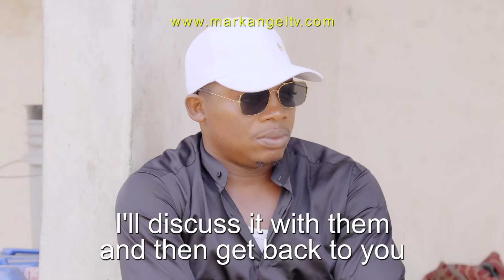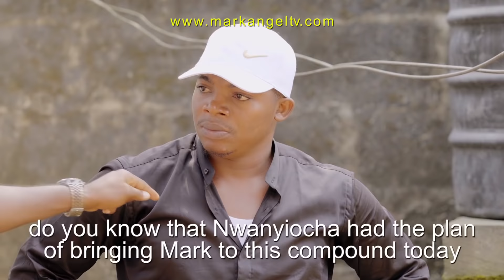Forgive Mark - Episode 29 (Mark Angel Tv)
Forgive Mark - Episode 29 (Caretaker Series)

On this episode of Mark Angel TV Forgive Mark, Baze 10 falls into a trap.

On a fine morning, everyone is gathered in the compound listening to Kbrown, a friend of Mark Angel as he explains how hard life has been with him since they sent Mark, the former caretaker out of the compound as he has been the one housing and feeding Mark since the incidence. Mimi on hearing this feels pity for Kbrown and Mark and suggests that they forgive Mark and allow him to come back to the compound, Baze 10 also supports the idea as he elaborates on why they should allow Mark to come back. Mr. Azu is not happy about the idea as he starts shouting out loud in disagreement. Nwayiocha is not happy about Mr. Azu shouting and ends the meeting and promises to make a decision on her own.

A few moments later, Baze 10 approached Mr. Azu for a conversation, but Mr. Azu would not talk to him as he is angry over the facts that he supported the idea of bringing Mark Angel back to the compound, Baze 10 bursts into laughter and tells him that he was just faking it, that as a matter of fact, he came to him to offer his support to help make sure Mark Angel is not back to the compound. He then says that Nwayiocha, the caretaker had already made plans to bring back Mark Angel to the compound by herself, and suggests the only way to prevent that from happening is by Mr. Azu acting crazy and crazier as these will make Nwayiocha afraid of him, Mr. Azu buys the idea and promises to go crazy over the mater and leaves the scene. Baze 10 then calls Mark Angel and updates him on the progress he is making in trying to bring him back to the compound.

A few minutes later, Mr. Azu locks the compound's gate in a bid to prevent Nwayiocha from bringing Mark Angel back and into the compound, this action gots everyone in the compound scared as they all try to call the Landlord and Mark Angel to come to their rescue, but none of their numbers would connect. Baze 10 suggested that Mr. Azu has run mad in this case they should call the psychiatric hospital, everyone buys the idea. Baze 10 then offers to call the hospital and advises everyone to go inside for their safety as everyone went inside, Baze 10 pulls out a torn t-shirt and wears then makes the call.
A few minutes later, people from the psychiatric hospital arrived at the compound and meet Mr. Azu in front of the gate, Mr. Azu questions what they were looking for and they explain how someone from the compound called the hospital asking them to come and rescue a lunatic, Mr. Azu is confused over the allegation and tries to explain that the was no mad person in the compound, but then Baze 10 comes out with a torn t-shirt. This makes the people from the psychiatric hospital think he was the lunatic they came for and without hesitation bundles him to the hospital.

Baze 10 is devastated as he falls into his own trap in a bid to help Mark Angel restore his position in the compound.

What do you think will happen next! Use the comment section. Happy new years welcome to 2021